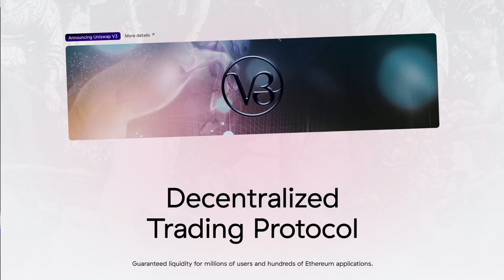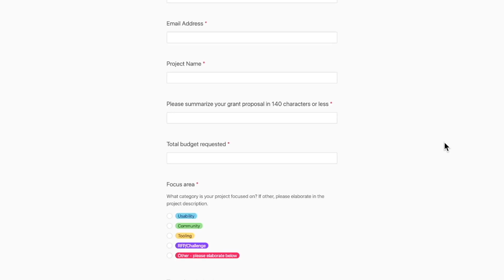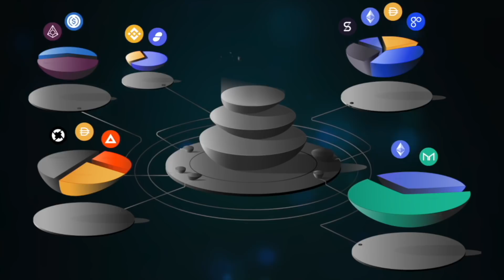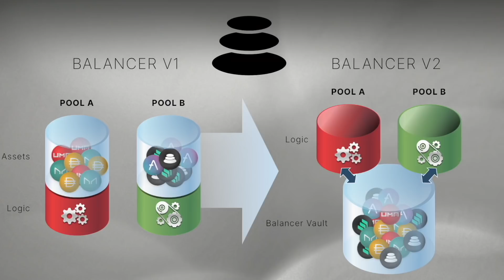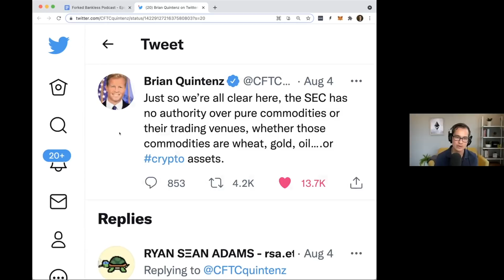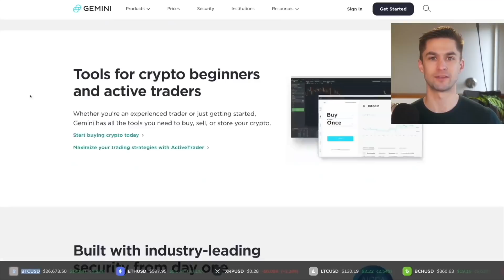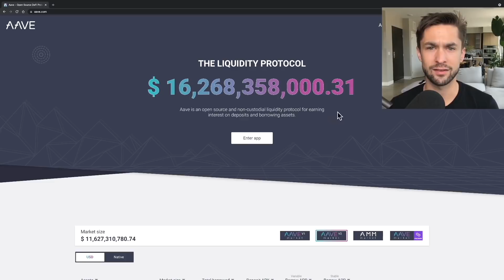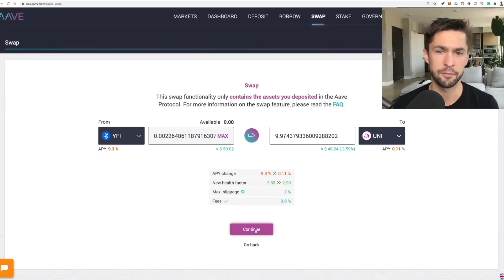81 - The Digital Commodity Explosion | Brian Quintenz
Brian Quintenz was a commissioner on the Commodity Futures Trading Commission from 2017 until April of this year. The CFTC serves to regulate the derivative markets, and Brian particularly worked to embrace innovative technologies and emphasize the power of free markets, even in a regulatory environment.

He has been an advocate for the exploration and growth of the crypto space and is provides an insider’s perspective to deal with the question of crypto regulation. His sober and pragmatic takes are deeply insightful, and there is a clear alignment of values between Brian and the industry.

This episode dives into the disruptive nature of cryptocurrencies, and how we can make sense of this Cambrian explosion of new assets.

📣 SoRare | Collect and Play!
Topics Covered:

0:00 Intro
7:00 Brian Quintenz
9:29 Does the US Hate Crypto?
14:10 Brian’s Take on Crypto
20:36 The CFTC
26:36 Congress is Great at 2 Things
31:14 Digital Farmers need Futures
38:05 Understand It Before You Attack
47:03 SEC vs CFTC
54:04 Crypto Commodities
1:03:35 Tokens Transcend Labels
1:10:00 The New Paradigm
1:17:54 An Explosion of Assets
1:25:14 Rights and Innovation
1:32:20 Good Regualation
1:39:00 Closing & Disclaimers